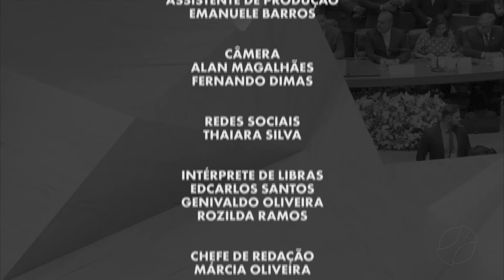Congresso em Pauta | Alterações na Lei de Improbidade Administrativa (PL 2.505/21)